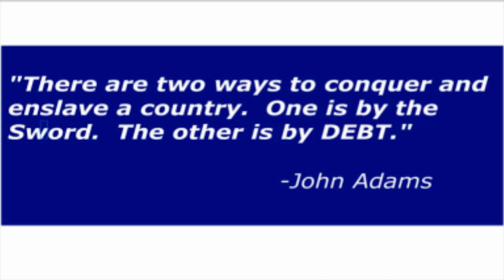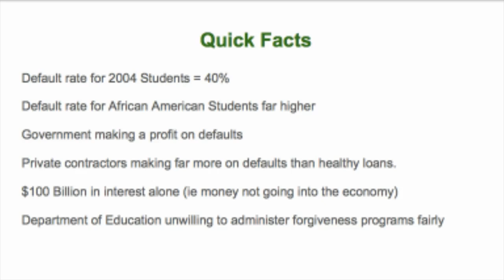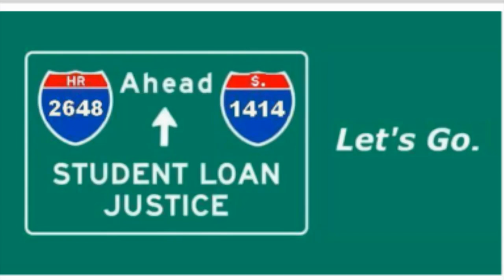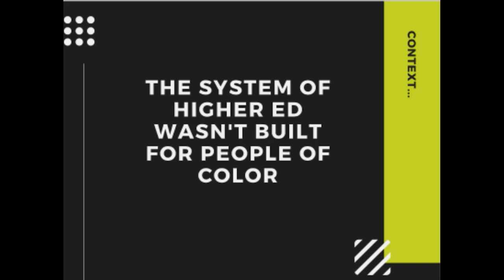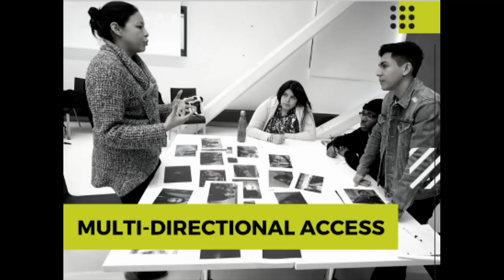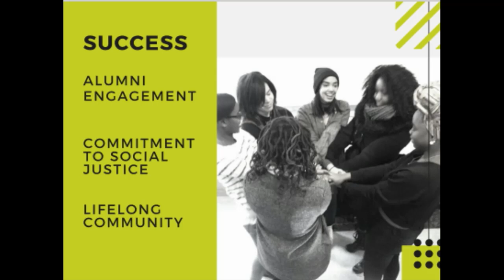Equity and Access in Higher Education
College tuition has risen at more than double the rate of inflation over the last 20 years, and student debt is disproportionately burdened by low-income students, first-generation college students, students with disabilities, and students of color. What new approaches can be effective in increasing access to higher education, specifically design education--at the grassroots, institutional, national, and global scales?

This panel addresses the ethical issues facing higher education in relation to issues of access and student debt. It explores how the structures of higher education may contribute to and reproduce systemic inequalities, addresses some of the ways educators are resisting the status quo in creative ways, and proposes some new paths forward to ensure more equitable access and support for students.

Since 1919, The New School has been home to scholars, creators, and activists who challenge convention and boldly make their mark on the world. To celebrate this groundbreaking legacy, we are opening our doors to the public for a weeklong festival of innovative performances, talks, workshops, screenings, exhibitions, and more.

On October 1–6, 2019, we reflected on a century of world-changing ideas and together imagine a new kind of future.